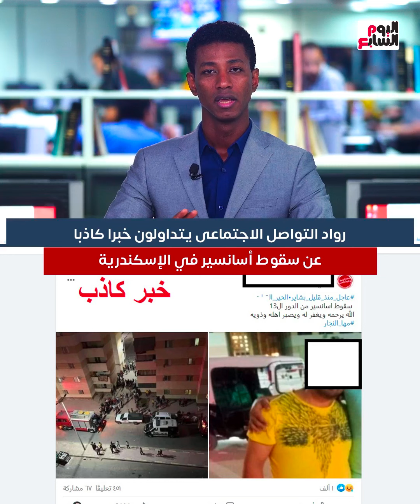وفاة شخص فى سقوط أسانسير بالإسكندرية "شائعة" من وحى خيال السوشيال